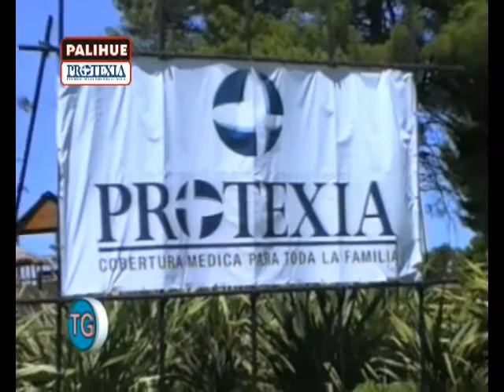todogolf 08-02-10 (4).mp4